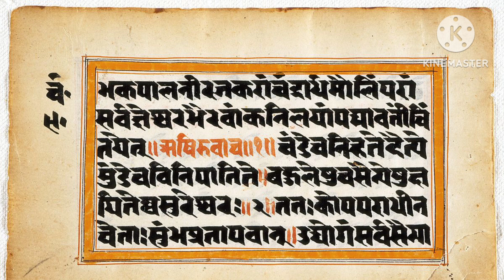हिन्दू महाकाव्यों के अनुसार 11 महाभयंकर श्राप | 11 Most Powerful Cursed In Hindu Epics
हिन्दू महाकाव्यों के अनुसार 11 महाभयंकर श्राप | 11 Most Powerful Cursed In Hindu Epics | श्राप
Drx Santosh singh

garun puran
garun puran ki katha
garun puran ki katha in hindi